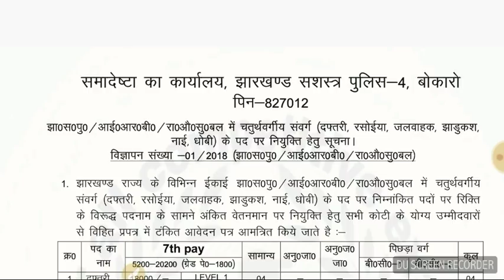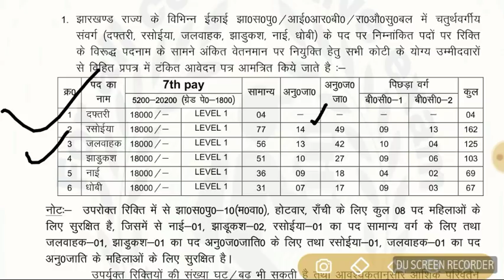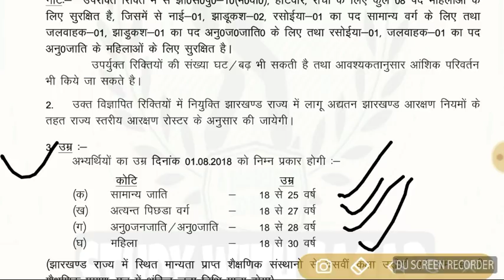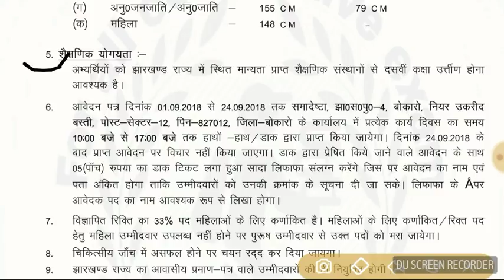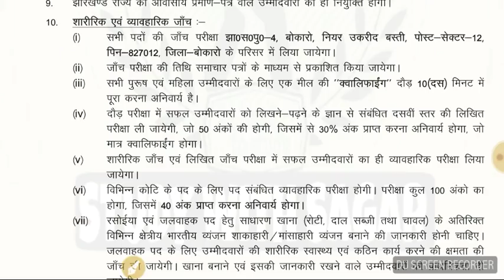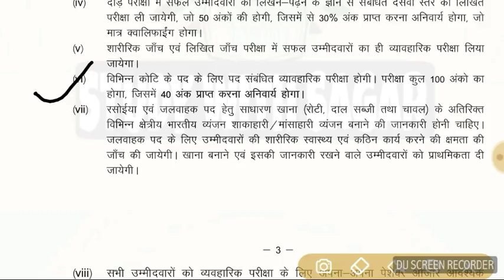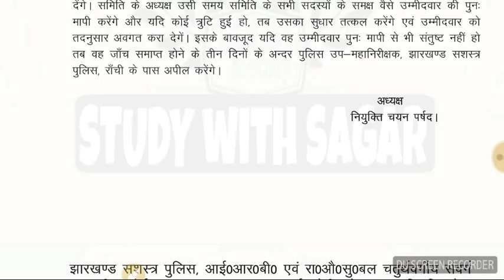बम्पर भर्ती ,10th PASS// Jharkhand Armed police bokaro // salary 18000 //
बम्पर भर्ती ,10th PASS// Jharkhand Armed police bokaro // झारखंड सशस्त्र पुलिस बोकारो // salary 18000 //